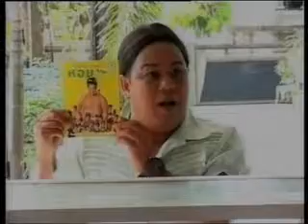โฆษณา หอยสมบูรณ์ ร้านข้าว